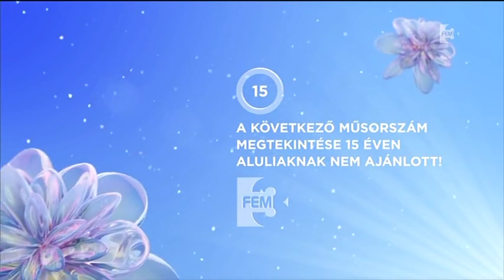FEM3 arculat 2016 december